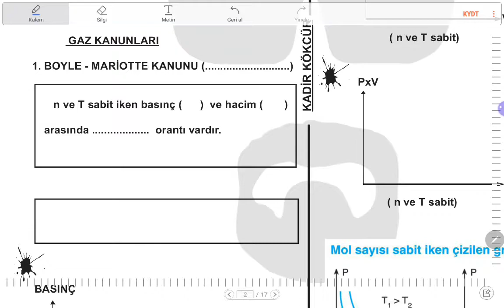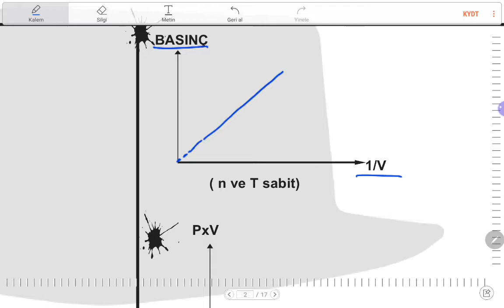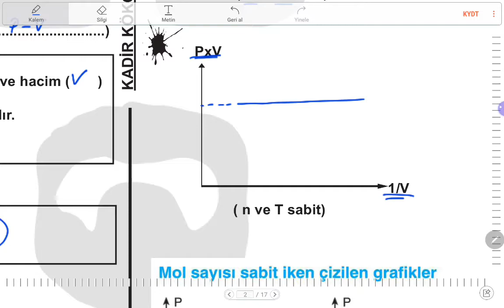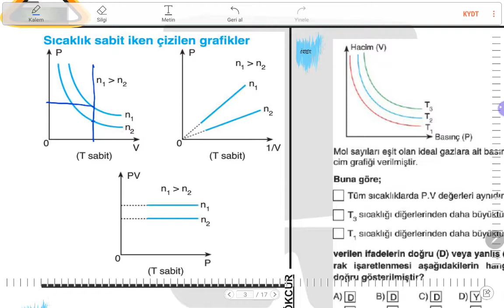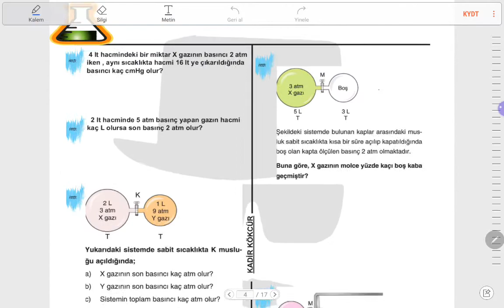2020 GÜNCEL AYT GAZLAR / GAZ KANUNLARI - BOYLE MARİOTTE KANUNU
. İYİ SEYİRLER.

Merhabalar ben Kimya Öğretmeni  Kadir KÖKCÜR. Kimya dersine farklı bir bakış açısı ile eğlenerek TYT ve AYT konularını beraber işleyeceğiz.
Her hafta konu anlatımı ve soru çözümleri ile YKS 'de Kimyadan FULL çıkartmayı hedefliyoruz.